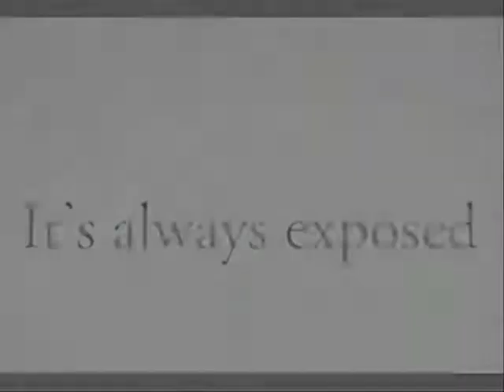Prostitution Thesis Trailer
a YCOM Sta. Elena Prodution.

BBTE 1
Thesis Presentation Trailer
INSIDE PROSTITUTION
Polytechnic University of The Philippines
Lopez Branch